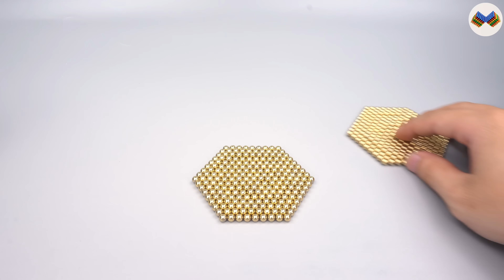DIY - Build Goldfish Aquarium House Oil Rig With Magnetic Balls (Satisfying) - Magnet Balls